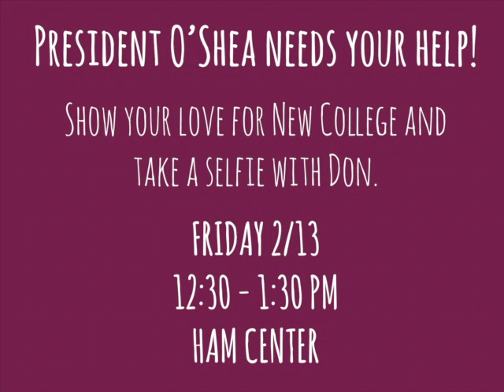NewHeartsDon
Take a selfie with Don
Was,
FRIDAY 2/13
12:30 -1:30
HAM center